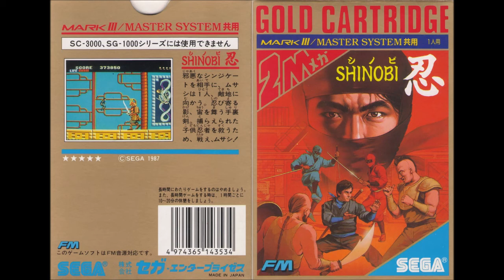Shinobi (Master System): 03 - BONUS STAGE (BGM 4) (FM)